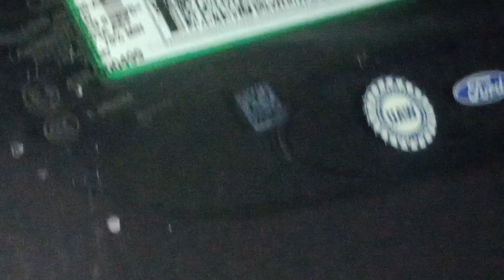this is how it should happen but don't all the time part 2 of the other night